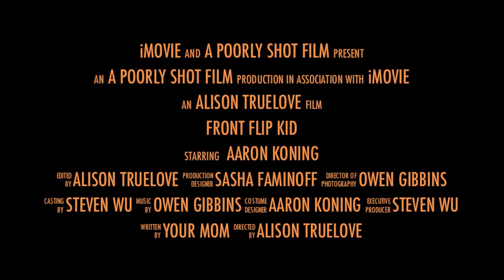Front Flip Kid